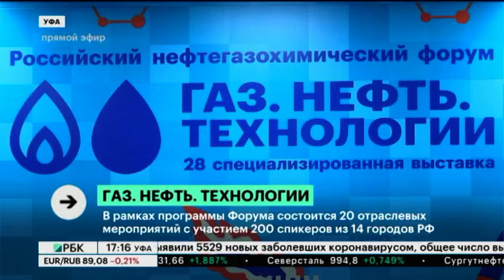Российский нефтегазохимический форум в Уфе открылся запуском производства водорода за 8,3 млрд руб.